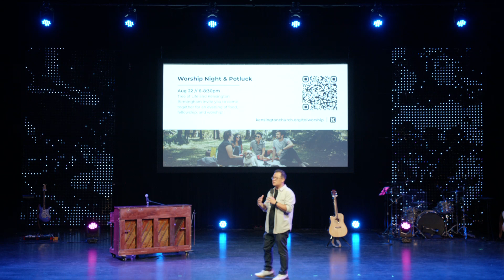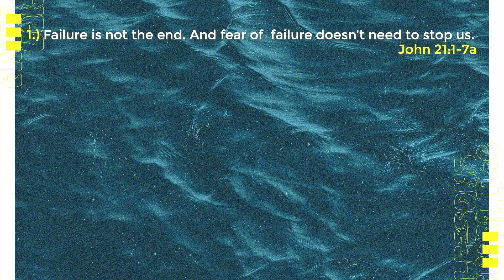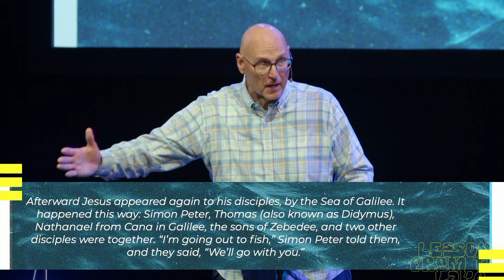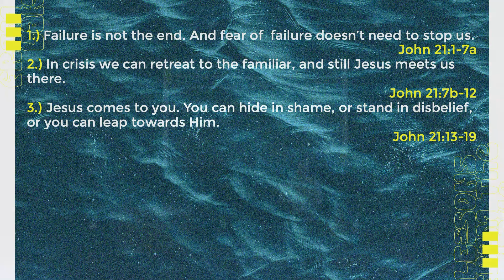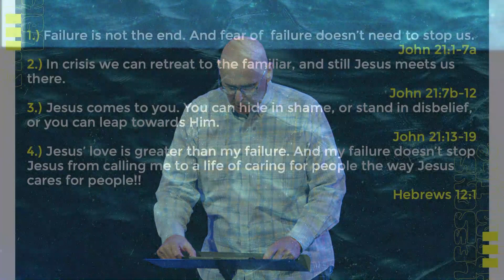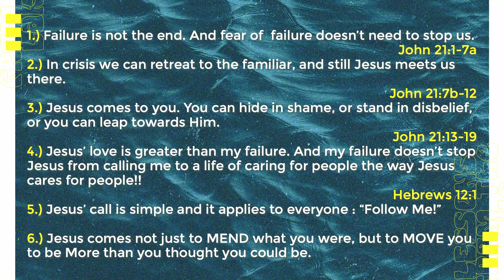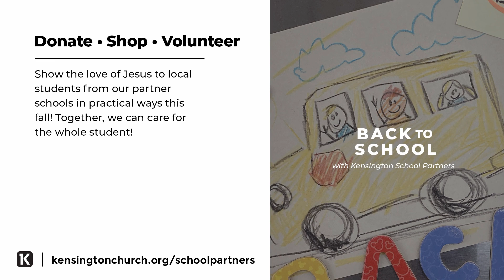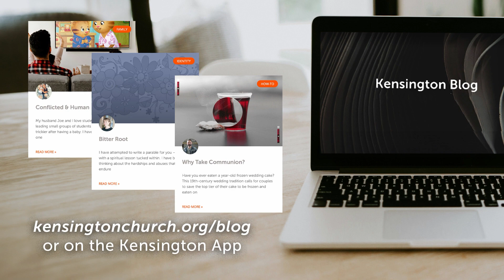Lessons From The Lake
Mending The Nets: Operation Restoration - Week 6 - Birmingham | August 11, 2024

It's summer and we love being lakeside. Jesus Himself taught memorable lessons to multitudes beside a lake known as the Sea of Galilee. Join us for this 10-week, summer-long series as we dive into the foundational truths Jesus shared with His followers from the book of Matthew.